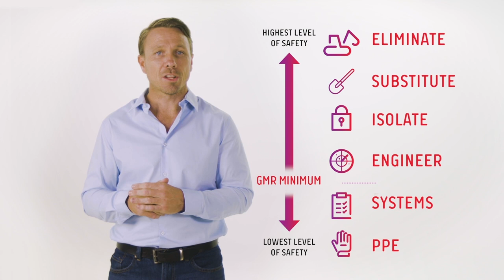Stakeholder Interviews | Stakeholder Presentation | Community Engagement & Marketing Campaign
WE ARE VISIONARIES

We strive to work with organisations that embrace next practice, not just best practice. From 3D visualisations, animations, video, timelapse, map animations, and filming to 360° visual tours and everything in between, our entire team at C3X is on a mission to help make your visions a reality through immersive visual experiences. We deliver extraordinary services throughout all of Australia and beyond, unearthing new possibilities at every opportunity. To date, our projects have served clients throughout virtually every industry including architecture, construction, education, engineering, health, government, infrastructure, real estate, telecom, and utilities. As part of the process, we align our capabilities with our client’s goals to bring amazing projects and experiences to life and tell dynamic project success stories.  At C3X, we bridge the gap between inspiration and possibilities, transforming visual ideas into actualised services. We proudly serve clients throughout every industry. Our dynamic visual experiences serve a myriad of purposes and pave the way for more effective design and planning, construction monitoring and progress reporting, marketing campaigns, stakeholder engagement, and bidding to win your next big project and grow your business.

OUR SERVICES
At C3X, we are at the crossroads of innovation and engagement, leveraging tomorrow’s technology to captivate audiences throughout virtually every industry. We proudly cover 360° of your visual needs, delivering immersive end-to-end services that bring out the best in what your organisation has to offer. Our services include 3D &amp; 2D visualisations, video and animations, aerial photography and video, timelapse, 360° virtual tours, augmented and virtual reality, interactive maps, information kiosks, livestream video, photography, satellite imagery, and beyond.

- Animation and Motion Graphics
- 3D Visualisation
- Explainer Videos
- Virtual Tours
- Timelapse
- Information Kiosks
- Interactive Maps
- Virtual Reality
- Augmented Reality
- Satellite fly throughs

Our C3X team has experience throughout virtually every industry, providing actionable services that make a statement, get noticed, and drive real results. We custom-tailor our services and solutions to your unique industry and challenges.

- Architecture
- Builders
- Construction
- Corporate
- Education
- Engineering
- Government
- Health
- Infrastructure
- Real Estate
- Transport
- Utilities